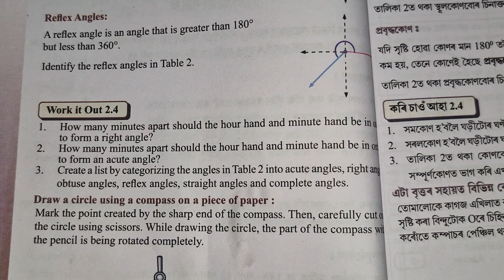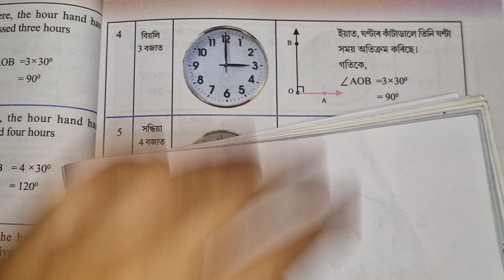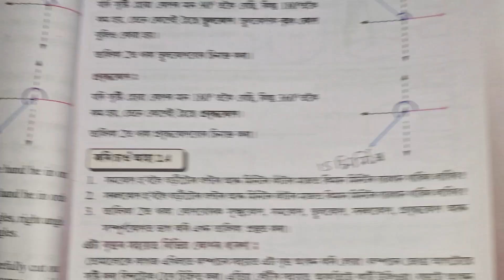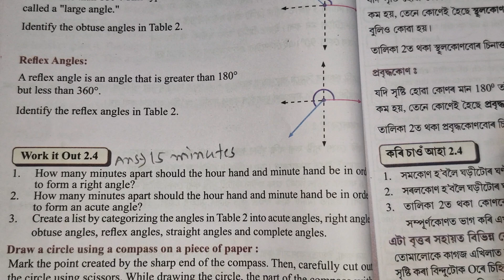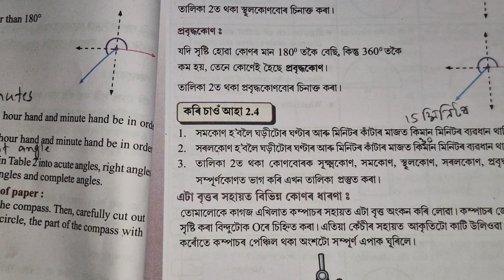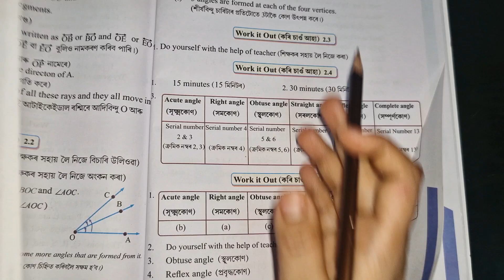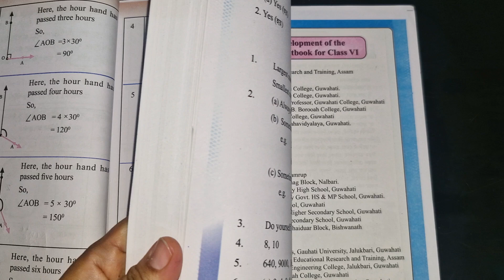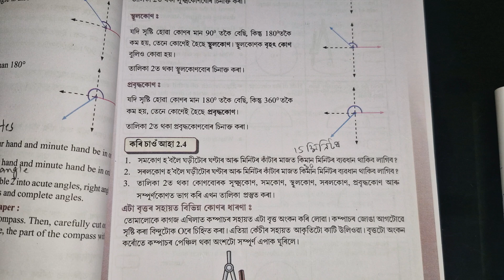Class 6 Maths Chapter 2/ কৰি চাও আহা /Work it out 2.4 / easy Solution/ সহজ ভাৱে সমাধান//asaam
x8l8j2
z1u9a4
a7b5m4

Thanks